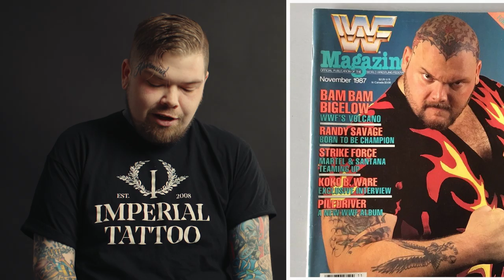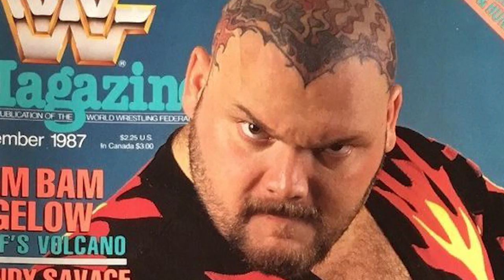Tattoo Artist reacts to WWE Tattoos | WCW Edition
Toronto based tattoo artist Evan MacKinnon is a huge wrestling fan. Check out what he thought of some of the most famous tattoos from WWE/WCW wrestlers.

Special Thanks: Evan MacKinnon,

Producer: Nate Wilcox

Producers: Max Attwood and Tim Bissell

Director & Editor: Max Attwood

Produced for Vox Media's Bloody Elbow by KMP.

Photo Credits: WWE.com, Getty Images, Gerald Herbert - NY Daily News via Getty Images, Mandy Coombes - Wikimedia Commons, Robert Newsome - Wikimedia Commons, Bobby Bank - WireImage, Daniel Boczarski - Getty Images, Jeff Vespa - WireImage, Larry Busacca - Getty Images, Margaret Norton NBCU Photo Bank NBCUniversal via Getty Images, SGranitz - WireImage, Damian Morys - Wikimedia Commons, Chris Polk - FilmMagic, Icon Sport via Getty Images, New Japan Pro-Wrestling - Getty Images, Olivier Andrivon - Icon Sport via Getty Images, Robert Laberge - Getty Images, Steve Grayson - WireImage, Theo Wargo - WireImage.

 SBN MMA is a mixed martial arts channel presented to you by SB Nation MMA websites https;//bloodyelbow.com & https;//mmamania.com; give us a "thumbs up", share & subscribe to get the latest in MMA News, Video Features, Live Play-by-Plays of UFC events, Post-Fight Shows & More!